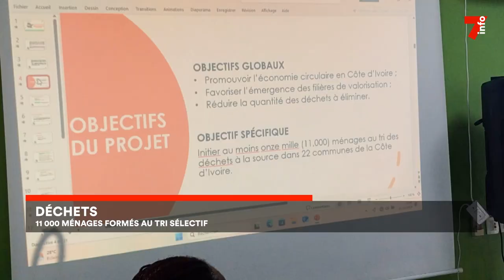Dechets : 11 000 ménages formés au tri sélectifs